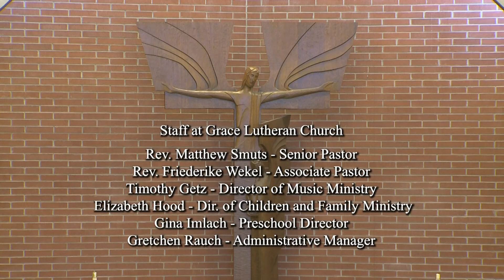Sunday, October 8th, 2023 at 10:45 am